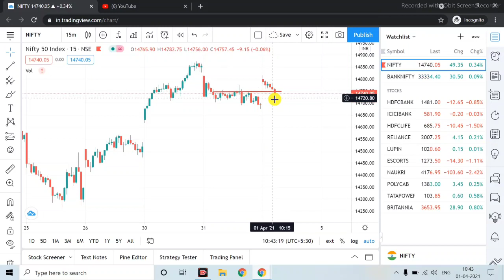YT SHORT !! Nifty , Banknifty Update (43 SEC) one Bluechip stock heading fo BREAKOUT on upside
Nifty Prediction & Bank Nifty Analysis

Cover Topic -:
1. Nifty Bank nifty technical Analysis
2. Nifty bank nifty tomorrow prediction
3. Nifty bank nifty option trading strategy
4. Nifty bank nifty chart analysis

Hand free
Boya M1
Tripod 3110
New phone
Ring light
Godox soft box
Smart LED Bulb
R light Tripod
Green screen kapda

Our Website for stock market Training Articles (Each topic Basic to advanced)

Join my Telegram channel by clicking below link ..be a part of family with 7000+ members

For Stock market Training with Charts , Articles , Quiz , strategies ...
Our FREE OF COST Training group -:
with 1900+ followers ...we also Do LIVE MARKET analysis in that group